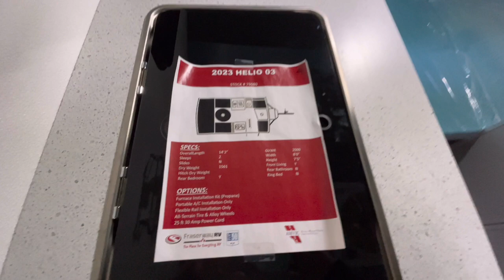The ULTRALIGHT 2023 Helio O3 travel trailer ONLY WEIGHS 1561lbs!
The ultralight 2023 Helio O3 travel trailer that can be towed by small SUV’s
for sale at Fraserway RV in Edmonton